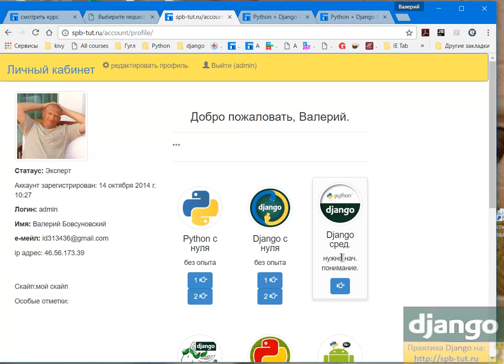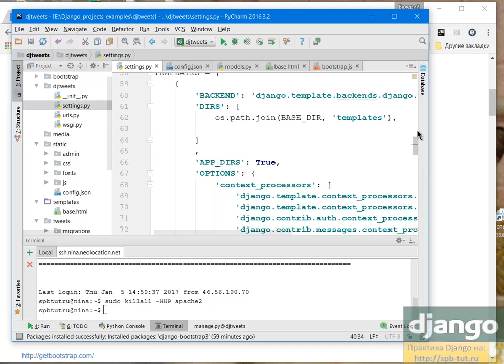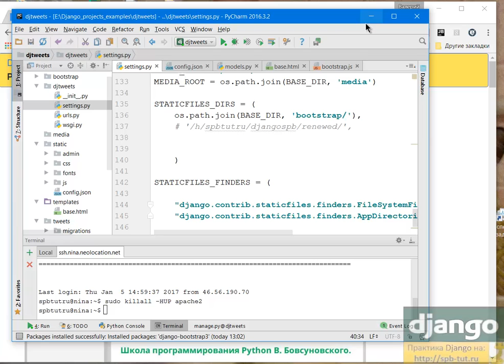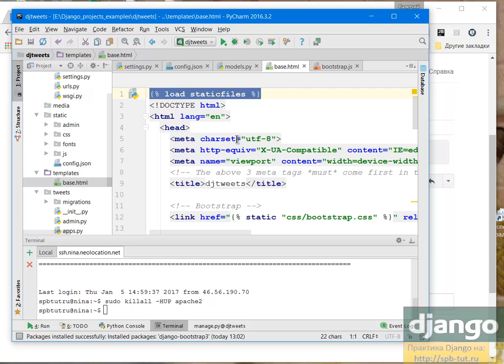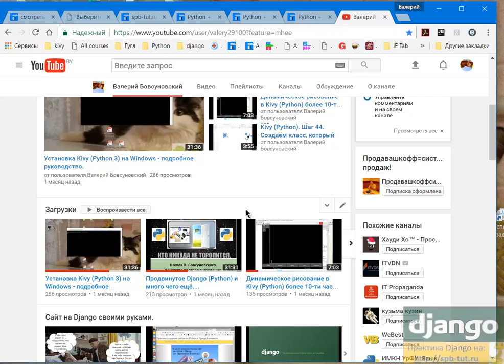Django - примеры интерактивных проектов. (Django Tweets)